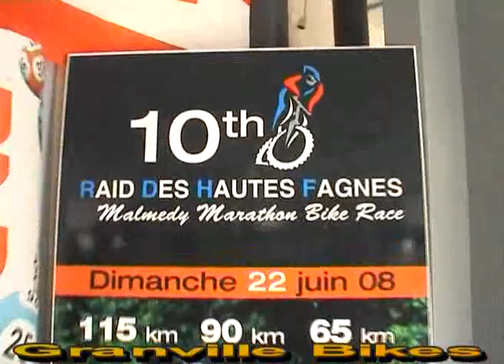2008 mtb marathon malmedy